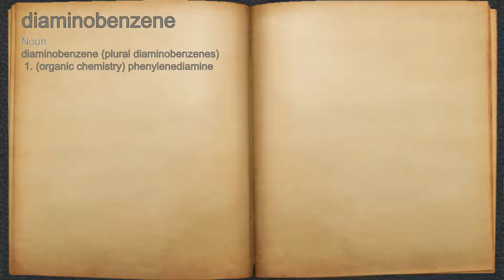What does diaminobenzene mean?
A spoken definition of diaminobenzene.

Intro Sound:
Typewriter - Tamskp